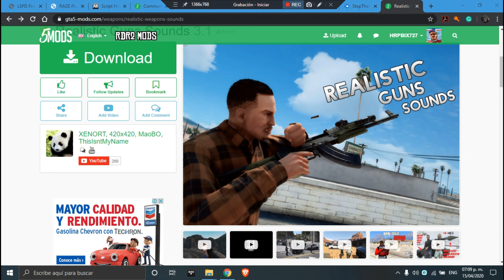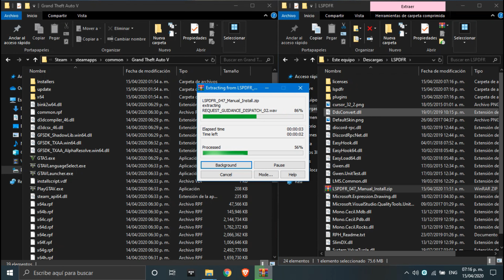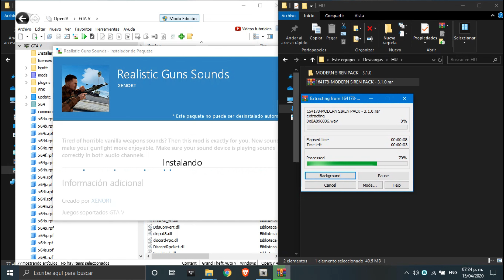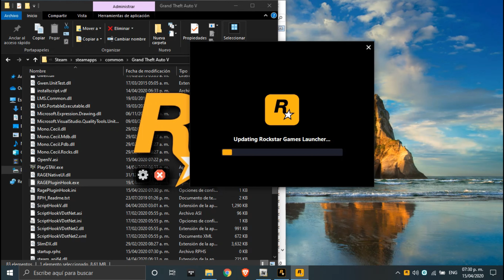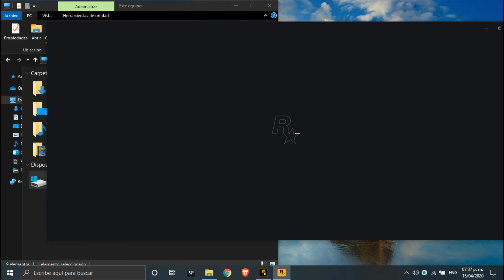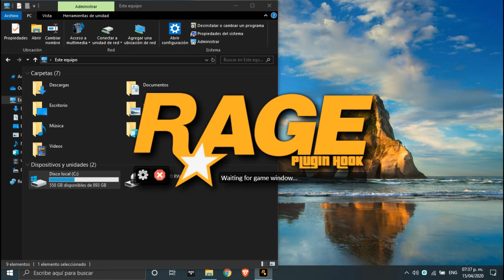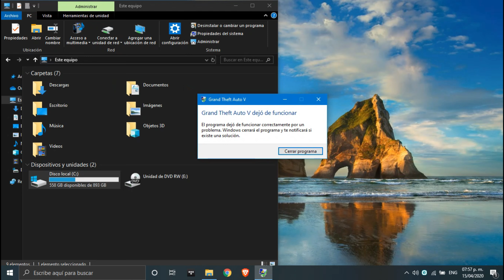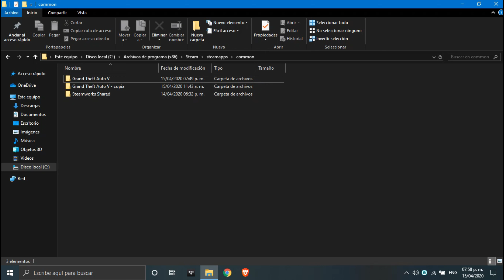COMO INSTALAR MODS DE POLICIA EN GTAV (MÉXICO)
Bienvenidos al TUTORIAL de CÓMO INSTALAR MODS DE POLICÍA A GRAND THEFT AUTO V PARA PC (MÉXICO).

HRPBIX727 GAMES NO ES RESPONSABLE DE TU PC Y/O ARCHIVOS DEL JUEGO. SIEMPRE MODDEA BAJO TU PROPIO RIESGO. TAMBIÉN RECOMIENDO HACER COPIA DE SEGURIDAD DE TUS ARCHIVOS DEL VIDEOJUEGO ANTES DE SEGUIR ESTE TUTORIAL. GRACIAS, Y DISFRUTA DEL SHOW.

LA PÁGINA OFICIAL DE SCRIPTHOOKV YA ESTÁ DISPONIBLE, SIENDO ASÍ COMPATIBLE LA HERRAMIENTA DE SCRIPTHOOK V CON LA ÚLTIMA VERSIÓN DEL GTAV (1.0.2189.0) (THE CAYO PERICO HEIST)

1.1 ⚠ADVERTENCIA⚠ NECESITAS TENER EN TU LAPTOP O PC MÍNIMO LAS SIGUIENTES ESPECIFICACIONES PARA PODER CORRER CORRECTAMENTE EL VIDEOJUEGO JUNTO CON LOS MODS:

Sistema Operativo: Windows 8.1 64 Bit, Windows 8 64 Bit, Windows 7 64 Bit Service Pack 1, Windows Vista 64 Bit Service Pack 2
Procesador: Intel Core 2 Quad CPU Q6600 @ 2.40GHz (4 CPUs) / AMD Phenom 9850 Quad-Core Processor (4 CPUs) @ 2.5GHz
MEMORIA DE ACCESO ALEATORIO (RAM): 4GB
Tarjeta gráfica: NVIDIA 9800 GT 1GB / AMD HD 4870 1GB (DX 10, 10.1, 11)
Espacio en el disco duro: 90GB para el juego, y 90GB para la copia, con los siguientes mods subira a 99GB.

REQUISITOS RECOMENDADOS:

Sistema Operativo: Windows 8.1 64 Bit, Windows 8 64 Bit, Windows 7 64 Bit Service Pack 1
Procesador: Intel Core i5 3470 @ 3.2GHZ (4 CPUs) / AMD X8 FX-8350 @ 4GHZ (8 CPUs)
MEMORIA DE ACCESO ALEATORIO (RAM): 8GB
Tarjeta gráfica: NVIDIA GTX 660 2GB / AMD HD7870 2GB
Tarjeta de sonido: 100% DirectX 10 compatible
Espacio en el disco duro: 300GB

1. Primero necesitas descargar un Launcher oficial para comprar el juego, puede ser STEAM o Rockstar Games Launcher, aunque recomiendo más en Steam,, ya que esa versión es a la que le doy prioridad y soporte.

2. Después necesitas descargar todos los archivos .RAR de los siguientes 10 links que te dejo abajo, para descomprimirlos, deberás descargar el programa llamado WINRAR para descomprimir los archivos, que puedes descargar en el siguente link:

3. Necesitarás también descargar el programa OPEN IV, para poder instalar los mods de sonidos de armas reales y sirenas reales y los mods de policías de México (ES EL PROGRAMA MÁS IMPORTANTE PARA INSTALAR LOS MODS DE MÉXICO)

Los siguientes 2 son sólo para los que usan las ventanas 7, 8 y 8. 1. Los usuarios de Windows 10 NO necesitan descargar ni instalar estos 2 programas siguientes:

Link #0 HERRAMIENTA PARA METER MODS A GTAV (OPEN IV)

Link # MOD PRINCIPAL DE GTAV (LSPDFR)

Link #2 MOD SECUNDARIO Y COMPLEMENTO DEL MOD PRINCIPAL (RAGEPLUGINHOOK)

Link #3 HERRAMIENTA PRINCIPAL PARA FUNCIONAMIENTO DE MODS (PLUGINS)(SCRIPTHOOK V)

Link #4 HERRAMIENTA SECUNDARIA PARA FUNCIONAMIENTO DE MODS (PLUGINS)(SHDOTNET)

Link #5 MOD DE LLAMADAS DE EMERGENCIA 1 (ASSORTED CALLOUTS)

Link #6 MOD DE LLAMADAS DE EMERGENCIA 2 (UNITED CALLOUTS)

Link #7 MOD DE MEJORAMIENTO DE TÁCTICAS Y HERRAMIENTAS POLICIACAS EN VEHÍCULOS(TRAFFIC POLICER)

Link #8 MOD PARA DETENER PEATONES Y VEHÍCULOS

Link #10 MOD PARA SONIDOS DE DISPAROS REALES

Link #11 MOD PARA SONIDOS DE SIRENAS DE POLICÍA REALES

DEJA EN LOS COMENTARIOS TUS DUDAS O RECOMENDACIONES Y LAS CONTESTARÉ DETALLADAMENTE.